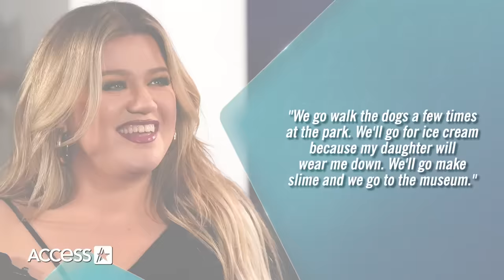Kelly Clarkson Reveals How She's Lost Weight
Kelly Clarkson is shedding light on her new health and wellness routine. In a new interview with People, the talk show host opened up about how she's adapted her diet and lost weight in the process, saying, "I eat a healthy mix. I dropped weight because I’ve been listening to my doctor — a couple years I didn’t. And 90 percent of the time I'm really good at it because a protein diet is good for me anyway.  I'm a Texas girl, so I like meat — sorry, vegetarians in the world!"